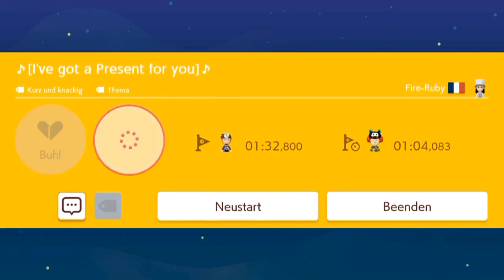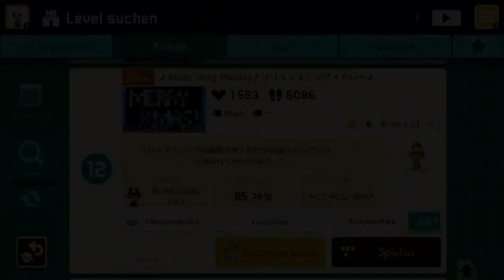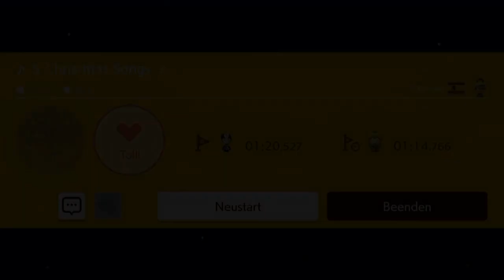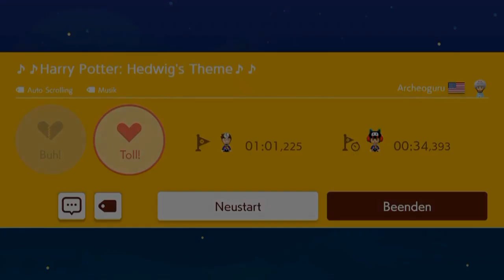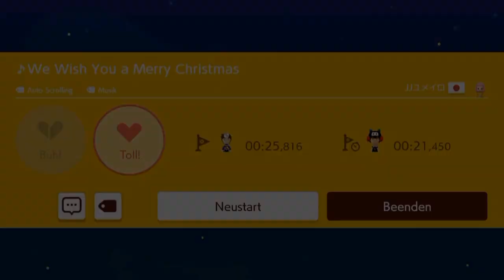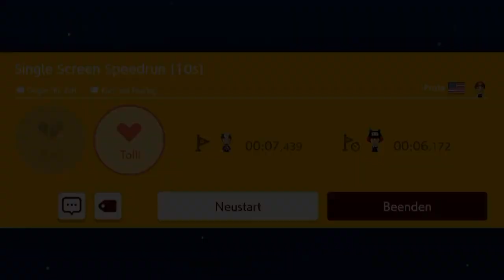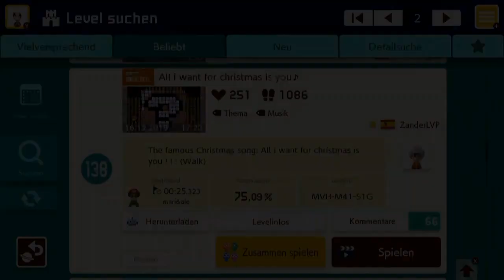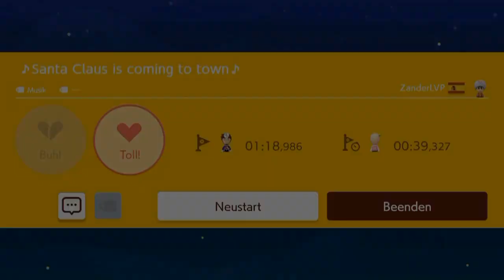[164] Frohe Weihnachten 2019! Weihnachtsstimmung im Mario Maker || Super Mario Maker 2 (Blind)